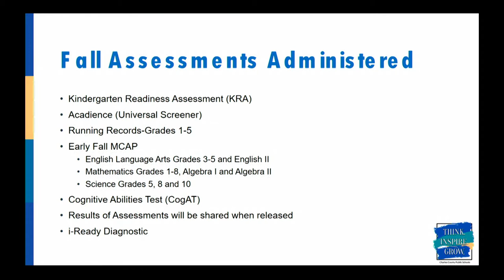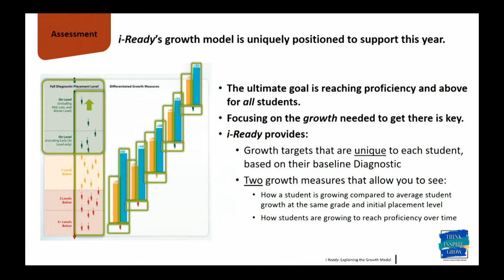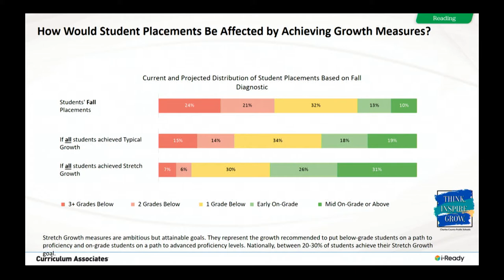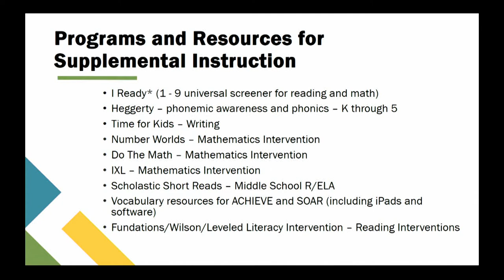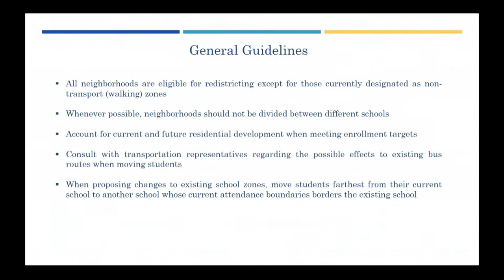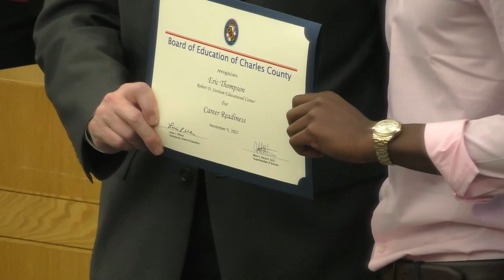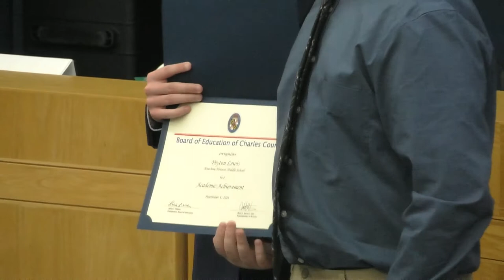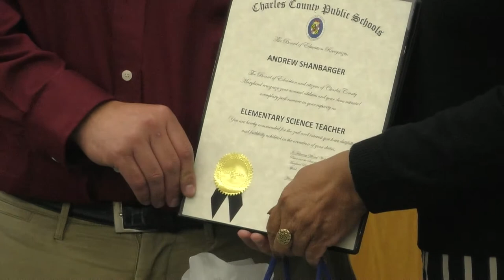Board Meeting - November 9, 2021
Watch the Charles County Board of Education's November 9, 2021. The Board voted to approve the Superintendent's amended recommendation of Option A for middle school redistricting which takes effect next school year. Members heard reports on how CCPS will address student learning loss caused by Covid-19, how they are using a new assessment tool called I-Ready to address those gaps and results of an independent financial audit by Clifton, Larsen and Allen. Students and staff were recognized from the Robert D. Stethem Educational Center, Matthew Henson Middle School, Daniel of St. Thomas Jenifer, William B. Wade and Dr. Samuel A. Mudd elementary schools.